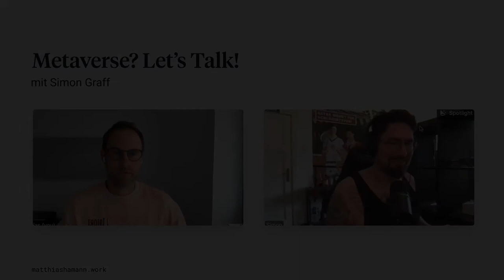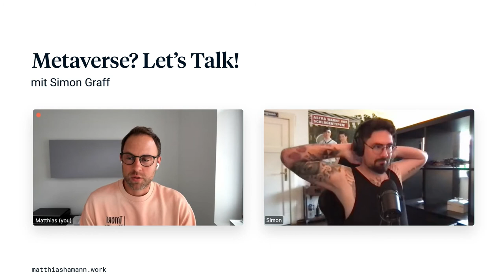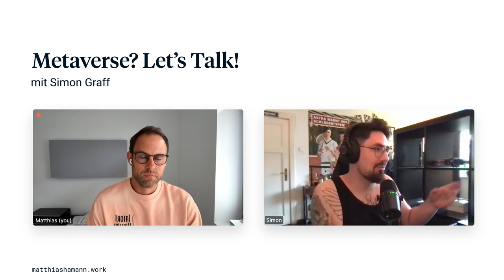Metaverse? Let’s Talk! Im Interview mit Simon Graff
Interview mit dem Metaverse-Experten Simon Graff

Das Metaverse ist aktuell – zumindest in der Medienbranche – in aller Munde. Als AR und VR Nerds interessiert uns diese Thematik natürlich brennend. Nur sind wir offen gesagt keine Experten für das Metaverse. Umso mehr freut es uns, dass wir mit Simon Graff genau diesen Experten für ein einstündiges Interview treffen konnten. Ein spannendes Gespräch, das wir Euch nicht vorenthalten wollen.